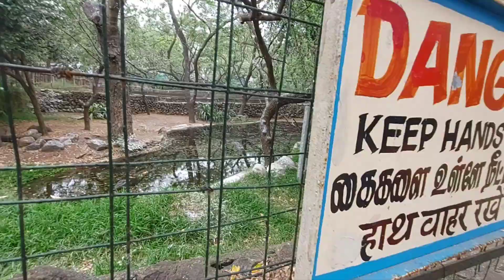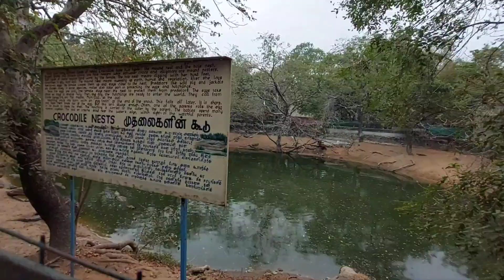Crocodile World Vandalur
ZOO Time